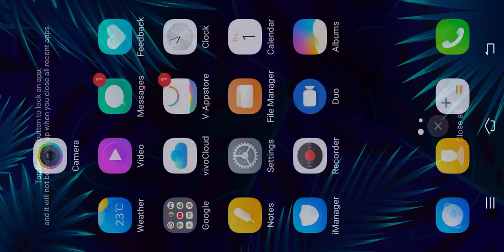mission money collection 2